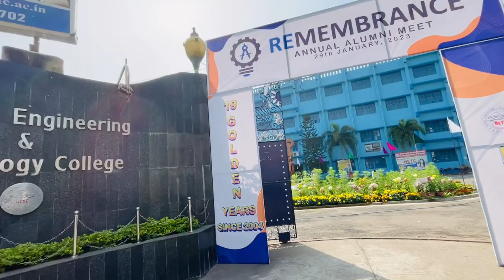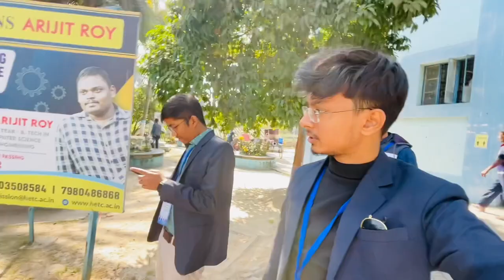Annual Alumni Meet in my college HETC 🔥REMEMBRANCE 2023🔥 Sarit Kundu Vlog ♥️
Alumni Association of the Hooghly Engineering & Technology College (AAHETC) is organizing the Annual Alumni Meet ,REMEMBRANCE 2023